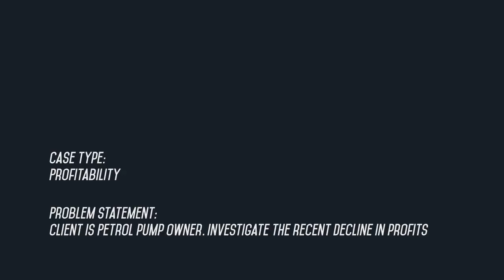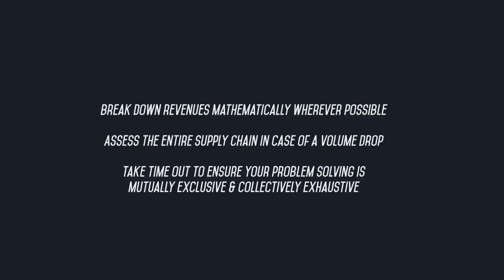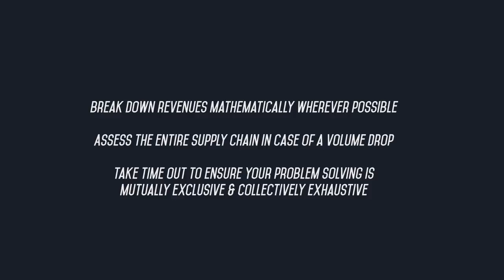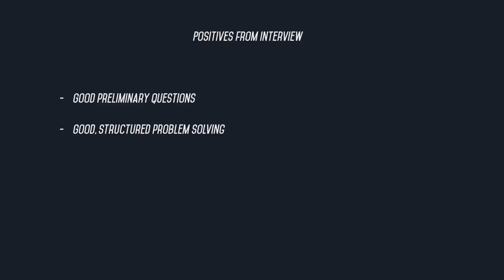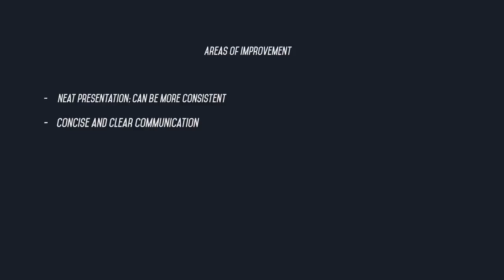Mock Interview Series: 13 - Petrol Pump Profitability 2